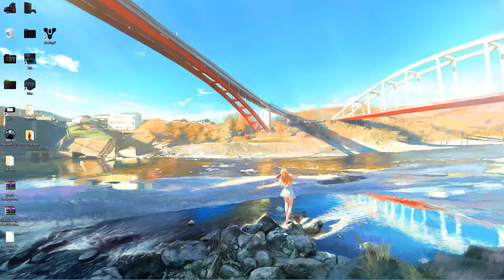wallpaper engine Violin at the Sea 4K Animated non steam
mediafire